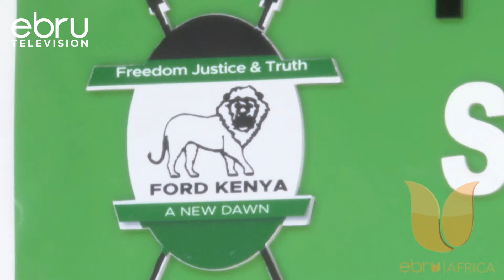Kinyanganyiro Ya Useneta Bungoma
Aliyekuwa Mbunge Wa Kanduyi Wafula Wamunyinyi Ndiye Atapeperusha Bendera Ya Mrengo Wa Azimio La Umoja One Kenya Katika Kinyanganyiro Ya Kiti Cha Useneta Kaunti Ya Bungoma. Wamunyinyi Atamenyana Na David Wafula Wakoli Wa Chama Cha Ford Kenya Katika Uchaguzi Huo Mdogo Utakao Aandaliwa Tarehe 8 Desemba.